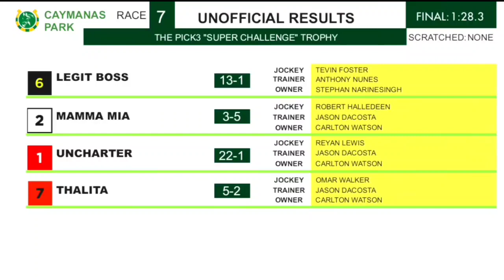LEGIT BOSS UPSETS RIVALS IN THE PICK 3 "SUPER CHALLENGE" TROPHY 🏆